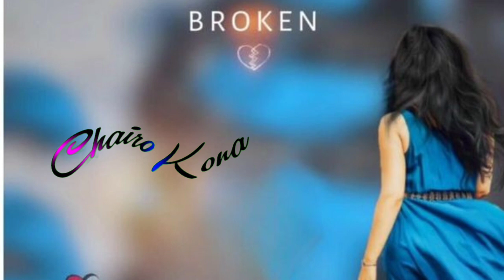main to# likh Lo Re //Gudiya Todna😭🥀😭 dil kar dial mein# Nagpuri status video 2023